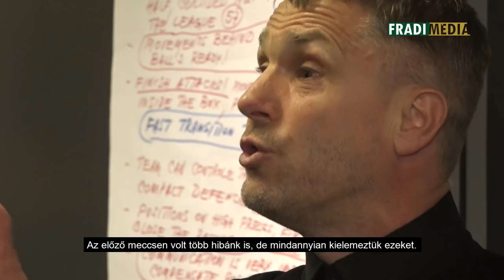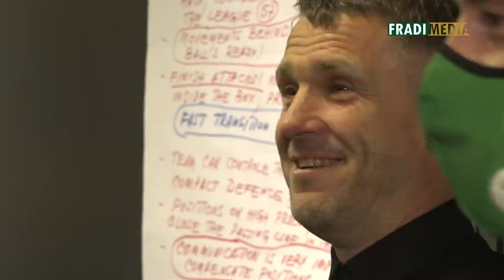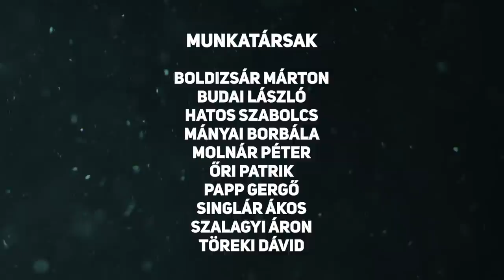FM | Dokumentumfilm egy történelmi Fradi-szezonról | 2021.04.27.